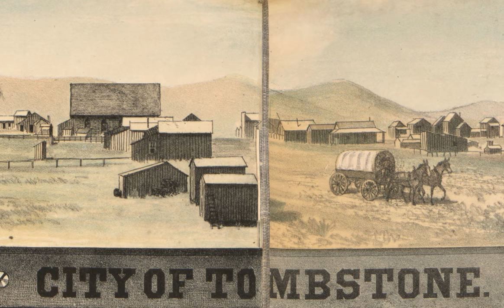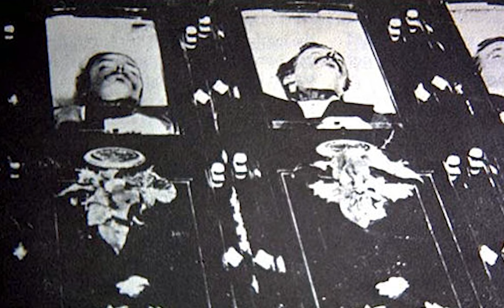The Fremont Street Fiasco and the Gunfight at the O.K Corral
Sources:
Doc Holliday: The Life and Legend, Gary L. Roberts